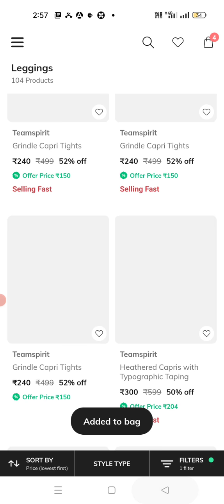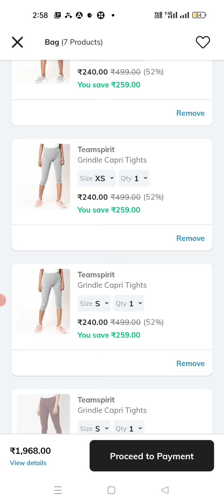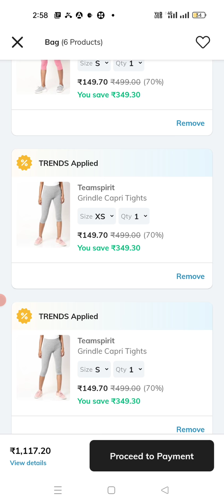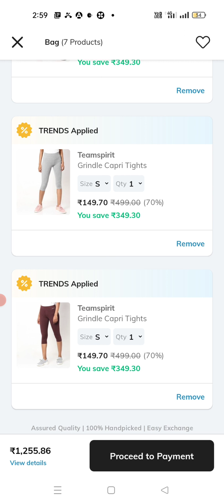AJIO branded Trends leggings Rs:149 only , best price don't miss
ajio-leggings#bestoffer#thegreat_mom-teluguall

hai friends

hope you all are doing good. my videos are about Vlogs, fun, cooking, Rangoli designs, dance videos, shopping 🛍️,more unboxing videos.If you like my videos please do like, share, comment and subscribe to my channel,hit the bell 🔔 icon.
It's my own creating..
This is your REKHA Reddy..